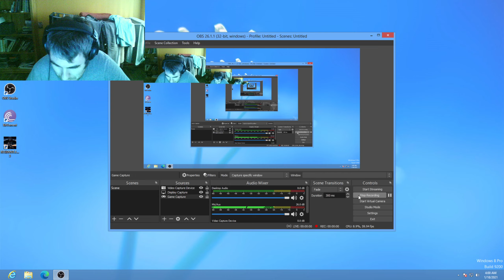Resident Evil 3 Remake 10gb Ram Gtx 1050 2gb Low Profile 1440 HD 60 fps